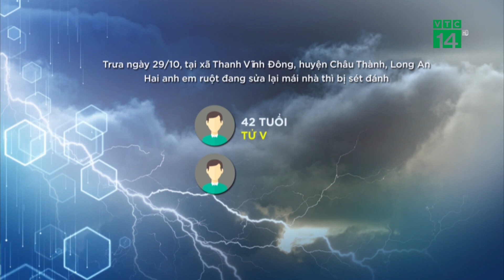2 người t.h.ư.ơ.ng v.o.n.g vì bị s.é.t đ.á.n.h ở Long An |VTC14 GREEN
VTC14 GREEN| UBND xã Thanh Vĩnh Đông, huyện Châu Thành, tỉnh Long An cho biết: Trên địa bàn xã này vừa xảy ra vụ sét đánh làm 1 người t.ử v.o.n.g, 1 người b.ị t.h.ư.ơ.ng được đưa đến bệnh viện cấp cứu.